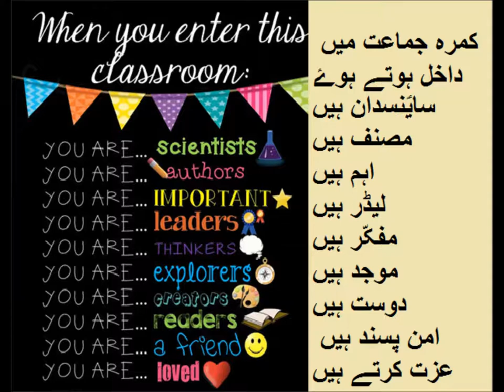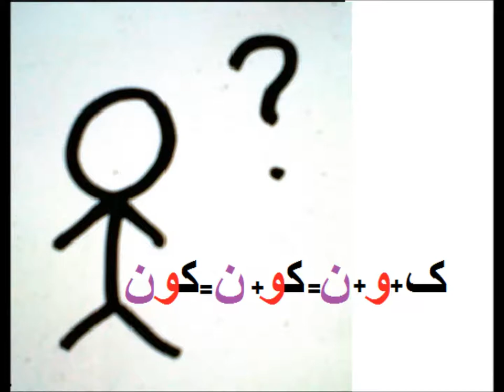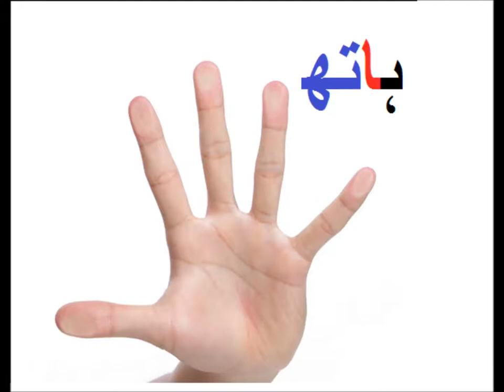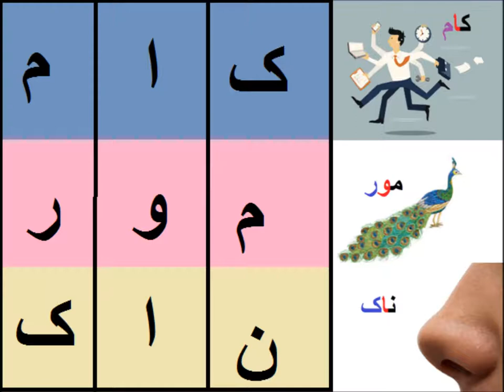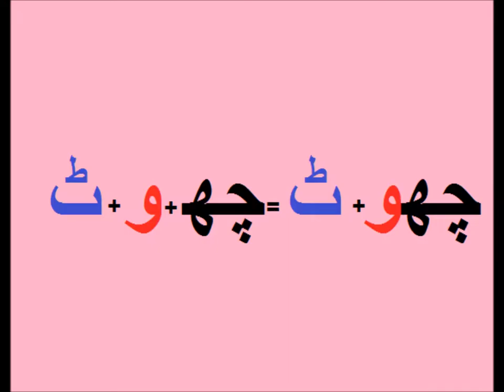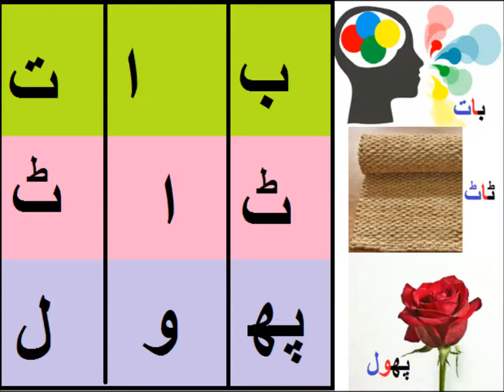Learn Urdu/اردو سیکھیں تین حرفی الفاظ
Class 1 Urdu  sabaq 28, Teen Harfi Alfaz,  تین حرفی الفاظ
three harfee words in urdu for grade 1 kids